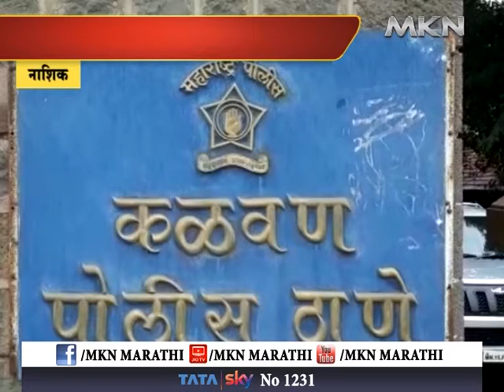कळवण शहरातून पोलिसांचे सशस्त्र संचलन